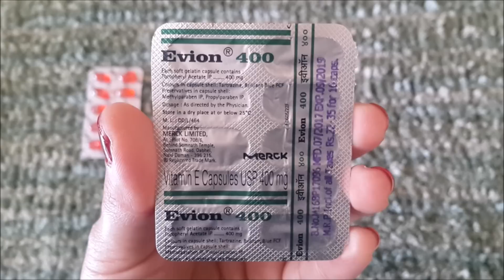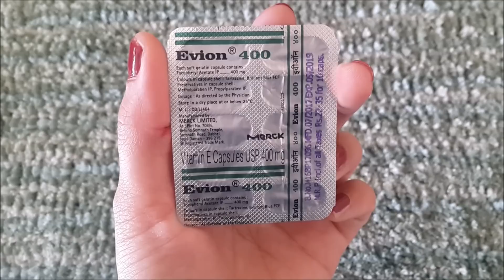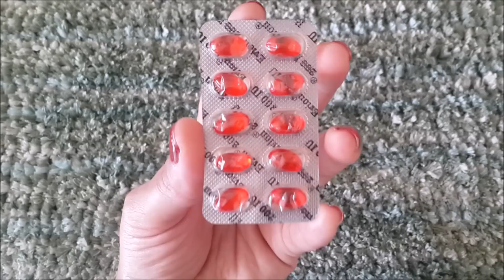Evion 400 : Vitamin E Capsules Uses , Side Effects and My Experience of Taking This In Hindi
Hi friends, in this video i have shared my 4 months of experience of taking this Evion 400 "vitamin e capsules" ( विटामिन इ कैप्सूल्स ) hope this helps.

Please check our my previous video

सिर्फ 3 दिन में अनचाहे बालों से हमेशा हमेशा के लिए छुटकारा पाएं | Permanent Hair Removal :

10 दिन में 10 किलो मोटापा और पेट की चर्बी तेजी से कम करने का उपाय | Weight Loss Diet Plan | How to Lose Weight Fast 10 kgs

7 दिन में 7 किलो मोटापा और पेट की चर्बी तेजी से कम करने का उपाय | कमर और पेट कम करने के उपाय :

Pet Ki Charbi Kaise Kam Kare | पेट और कमर कम करने का जबरदस्त घरेलु नुस्खा | WEIGHT LOSS DRINK:

1 दिन में सफ़ेद बालो को काला करे बिना डाई के उपयोग के | Change White Hair To Black Hair Naturally:

चेहरे के रोम छिद्र को इस साबुन से हमेशा हमेशा के लिए खत्म करें | Get Rid of Large Pores

चेहरे के रोम छिद्र को हमेशा हमेशा के लिए खत्म करें / Home Remedy for Open Pores

काली गर्दन को गोरा करने करने के 4 घरेलू नुस्खे | How to Get Rid of Dark Neck in 20 Minutes

well if u have following questions then this video is for u

evion capsule benefits in urdu, benefits of evion 400, side effect of vitamin e, how to use vitamin e capsules for hair growth, cost of vitamin e capsules, use of evion 400, uses of evion 400 capsules,
side effects of vitamin e capsules on face, benefits of evion 400 capsules, side effect of vitamin e capsule in hindi, benefits of vitamin e, gharelu nuskhe, side effects of vitamin e capsules, side effect of vitamin e capsule, विटामिन इ कैप्सूल्स के फायदे